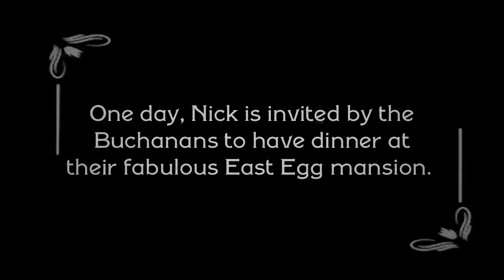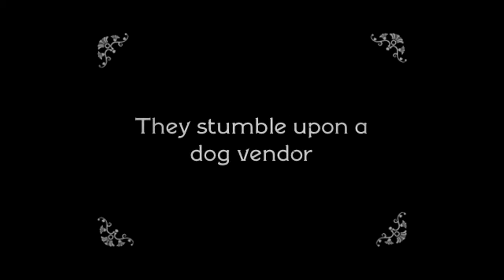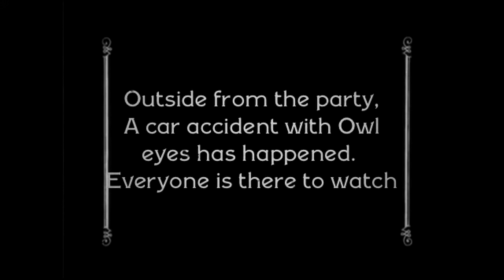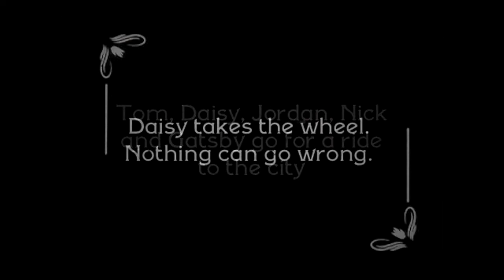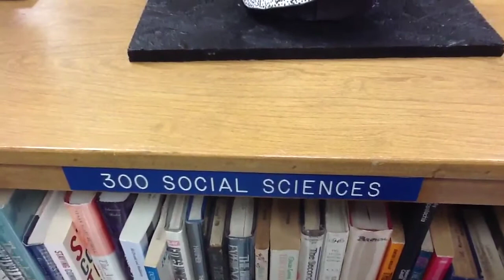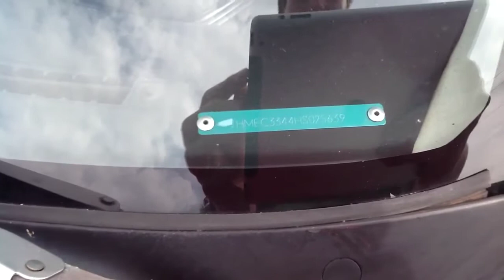A decent remake of The Great Gatsby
A film made for my English class.
Obviously based off the book The Great Gatsby.
Edited, Filmed and Directed by Jake Childs